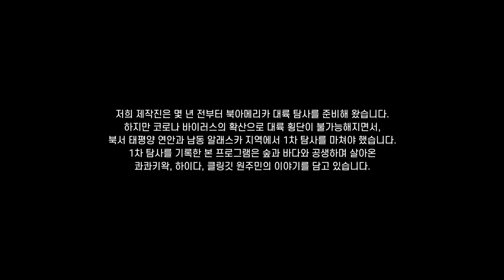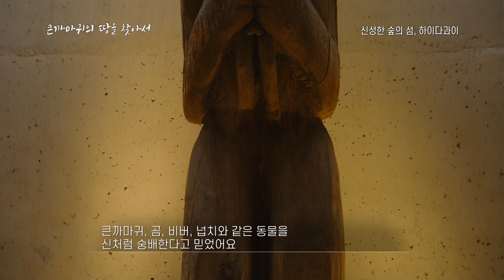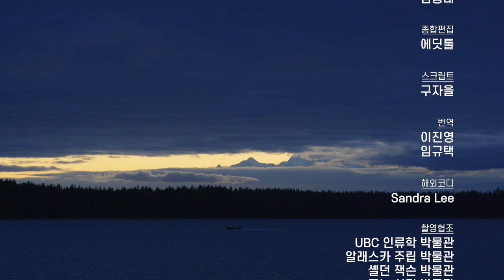큰까마귀의 땅을 찾아서 ㅣ 신성한 숲의 섬, 하이다과이 ㅣ